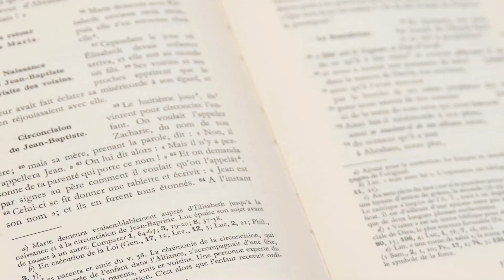Parole et évangile du jour | " Il prendra pour abri le nom du Seigneur " | 15/12/20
Jésus disait aux grands prêtres et aux anciens :
« Quel est votre avis ?
Un homme avait deux fils.
Il vint trouver le premier et lui dit :
“Mon enfant, va travailler aujourd’hui à la vigne.”
Celui-ci répondit : “Je ne veux pas.”
Mais ensuite, s’étant repenti, il y alla.
Puis le père alla trouver le second
et lui parla de la même manière.
Celui-ci répondit : “Oui, Seigneur !”
et il n’y alla pas.
Lequel des deux a fait la volonté du père ? »
Ils lui répondent :
« Le premier. »
Jésus leur dit :
« Amen, je vous le déclare :
les publicains et les prostituées
vous précèdent dans le royaume de Dieu.
Car Jean le Baptiste est venu à vous sur le chemin de la justice,
et vous n’avez pas cru à sa parole ;
mais les publicains et les prostituées y ont cru.
Tandis que vous, après avoir vu cela,
vous ne vous êtes même pas repentis plus tard
pour croire à sa parole. »